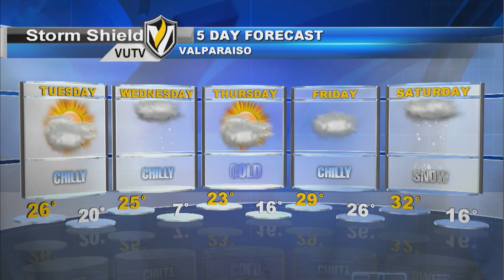Weather Update 12-9-2013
Meteorologist Matt Wilson